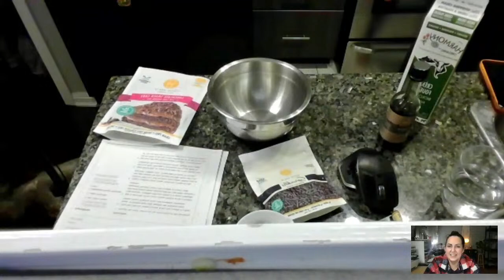Live Show - We make Chocolate Keto Cake Pops and Easy Fat Bombs with Janet Greta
This video is for you if you:

1. WANT to make delicious treats like Chocolate Cake Pops and Fat Bombs right at home!
2. LEARN from an awesome YouTuber and a home chef - Janet Greta

Janet Greta is a YouTuber and a Low Carb Recipe Creator. Neha runs SwitchGrocery, a low carb grocery store in Canada and is an amateur (at best) chef.

Neha will follow 2 recipes under Janet's supervision!

The recipes:

1. Low Carb and Sugar Free Cake Pops
This has ingredients like Good Dee's Mix Chocolate Snack Cake, Coco Polo Chocolate Chips and Origin Vanilla Extract

2. Sugar Free Strawberry Fat Bombs
This has Keto Chow Strawberry Meal Replacement or any flavour you like

We get to ask Janet questions about her health journey:

You have followed keto and low carb and I’d love to know what your top learnings are?
Would you change anything in your past regarding your weight loss journey?
How do you deal with an unencouraging family or family member’s during weight loss?
What keto foods help in a stressful situation when all you want is carbs?
What has inspired you to get into the kitchen and make recipes?